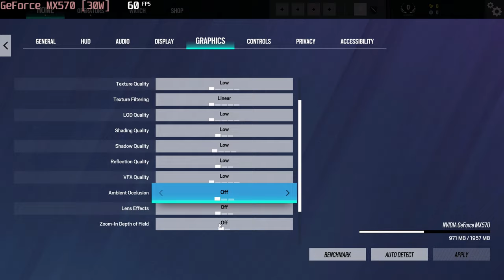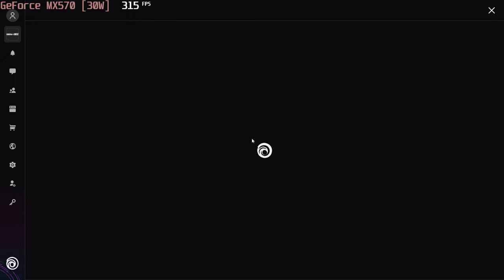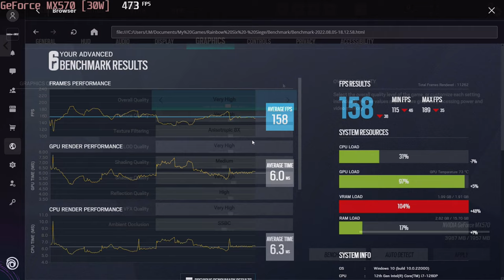🎮 NVIDIA GeForce MX570 (30W) - TC: Rainbow Six Siege gameplay benchmarks (1080p)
📈 Average: Low - 202 fps [0:04]; High - 158 fps [1:32]; V.High - 125 fps [3:02]

💻 Test Configuration:
• 2x8 GB DDR4 RAM
• External Monitor

✅ LaptopMedia.com